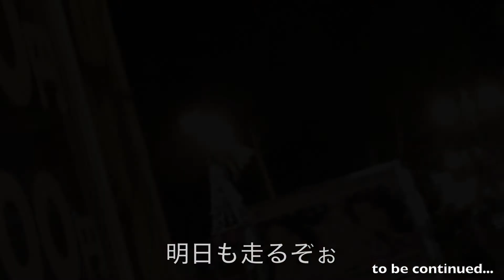Hokkaido Touring'15#2 '15年北海道ツーリング2日目